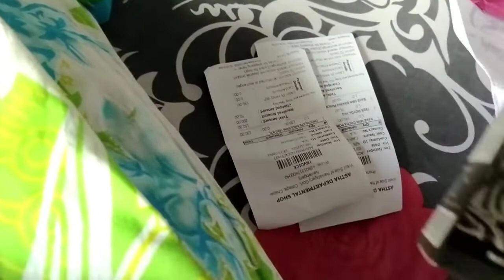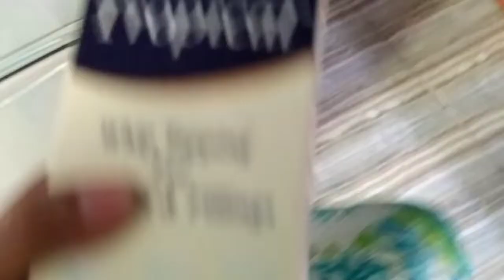কি জন্য আমাকে এত রাতে কেক bake করতে হলো। আজকে আমার ছেলে মহা খুশি তার সাথে আমরা সবাই।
daily vlogs #
bangladeshi blogger #
bd blogger#
cake recipe#
daily activities#
Shapla's daily lifestyle #